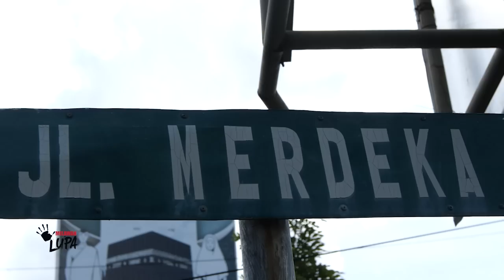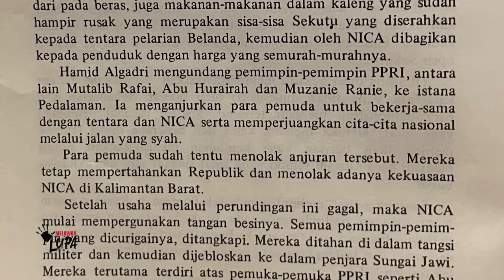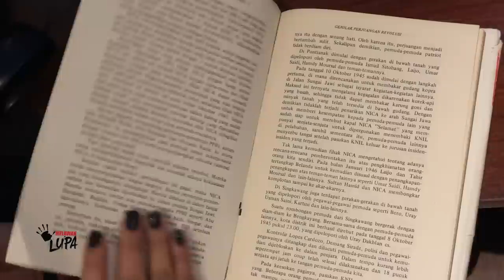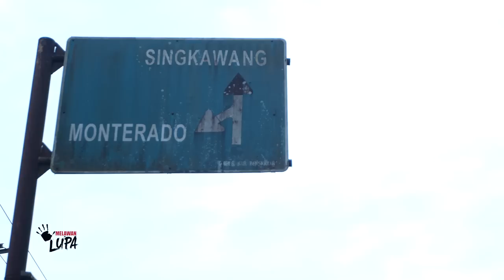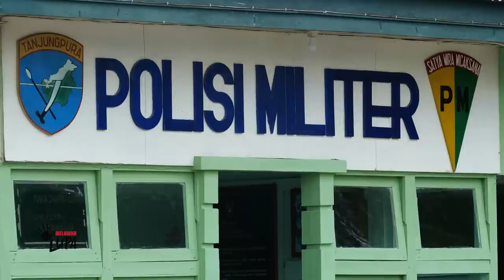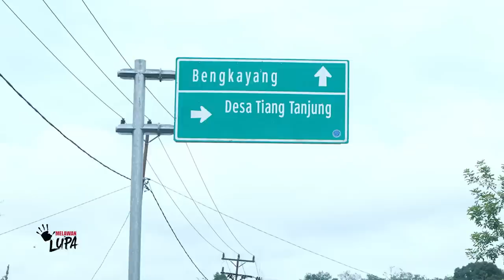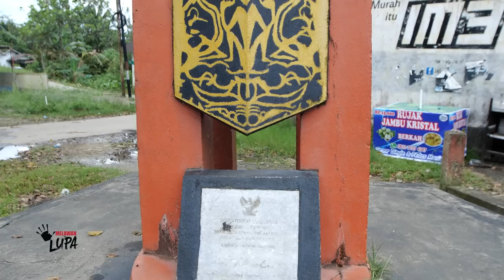Melawan Lupa - Revolusi di Kalimantan Barat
Kabar tentang proklamasi kemerdekaan bangsa Indonesia tidak langsung sampai ke banyak daerah di Indonesia. Di Kalimantan Barat, situasi ini dimanfaatkan Belanda untuk kembali menguasai wilayah ini, dengan membonceng pasukan sekutu, hingga memicu gelombang perlawanan para pendukung republik di wilayah ini